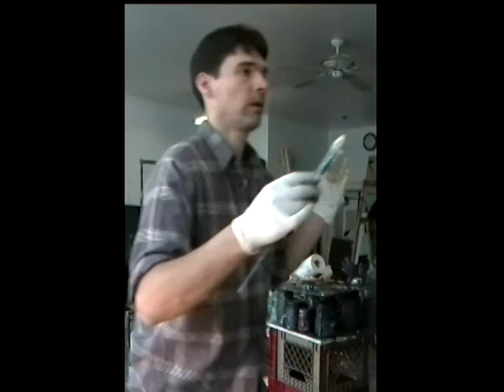philip iverson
painting